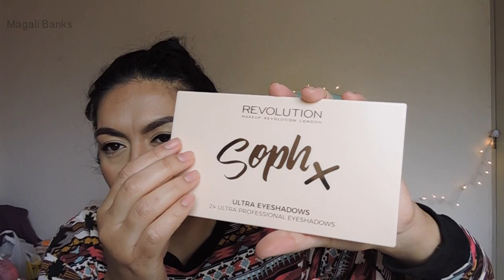Compras acumuladas Centro CDMX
♡ Tiendas que recomiendo en el video:
Cosmetiworld: Rep. Guatemala No. 74 Local 26 centro cdmx
Stefano (Adara): Calle del Carmen No.41 Centro cdmx